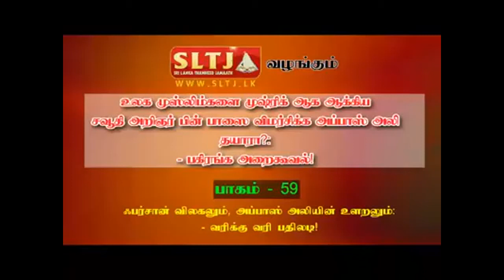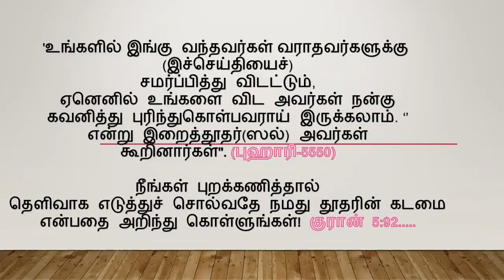உலக முஸ்லிம்களை எல்லாம் முஷ்ரிக் ஆக்கிய பின் பாஸை விமர்சிக்க அப்பாஸ் அலிக்கு திராணி இருக்கா 59